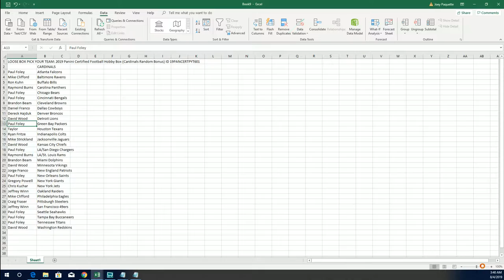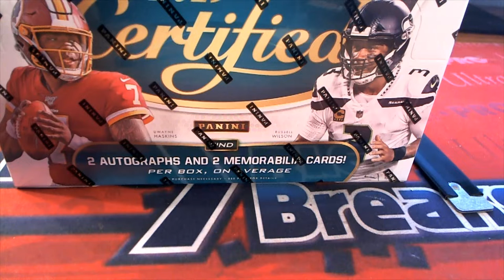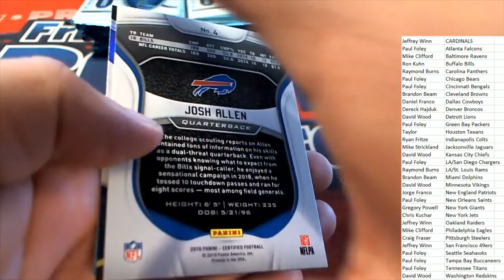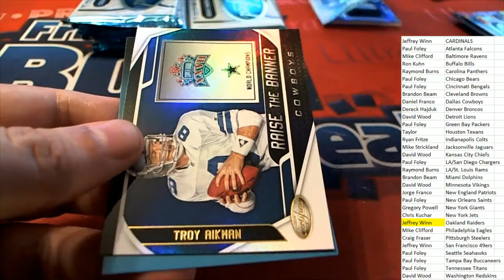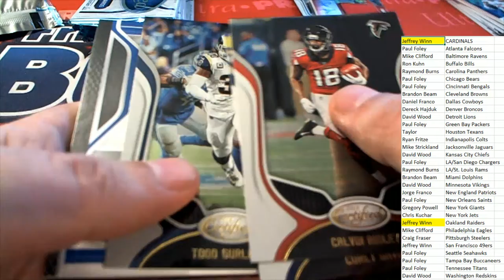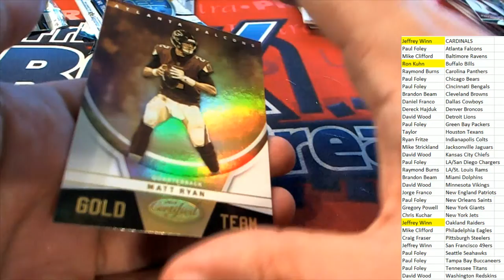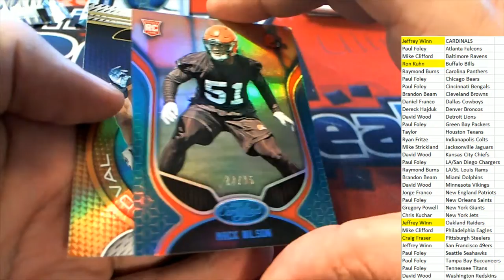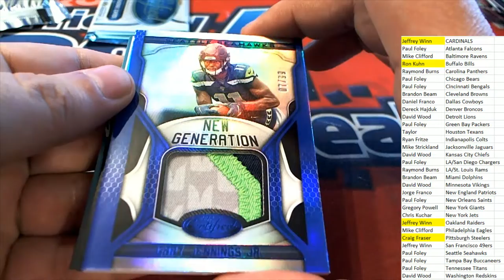2019 Panini Certified Football Hobby Box ID 19PANCERTPYT601